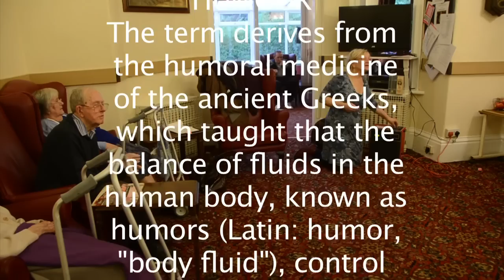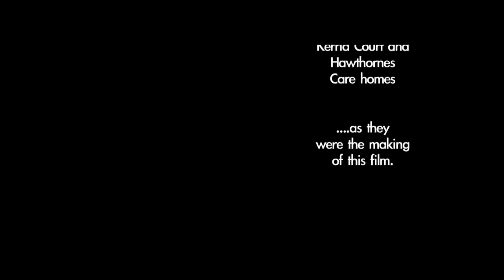Women and Theatre Comedy For the Elderly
comedy and old people are just made for each other